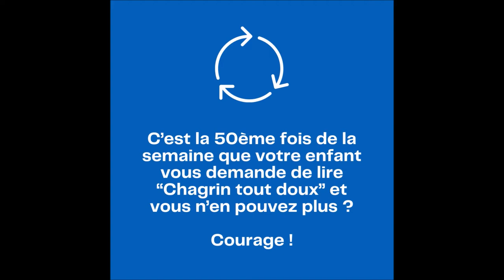Lire avec Bébé #2 Mon enfant veut toujours relire le même livre, j’en ai marre !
« Ça sert à quelque chose de lire aux bébés ? »
« Mon enfant veut toujours relire le même livre, j’en ai marre ! Que faire ? »
Voilà des questions que les parents des 0-3 ans et professionnels de la petite enfance se posent parfois… Bonne nouvelle : nous avons des réponses !
Lire avec Bébé est une initiative des bibliothécaires jeunesse de la médiathèque les7lieux​, pour aider tous les parents et professionnels. À partager sans modération :)